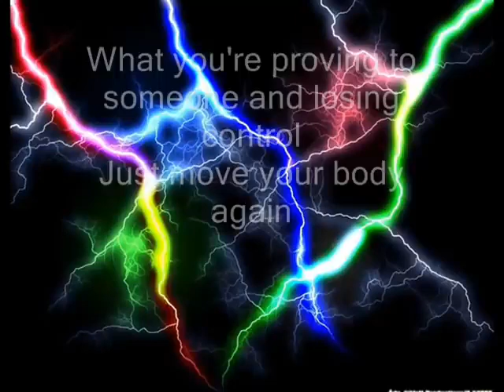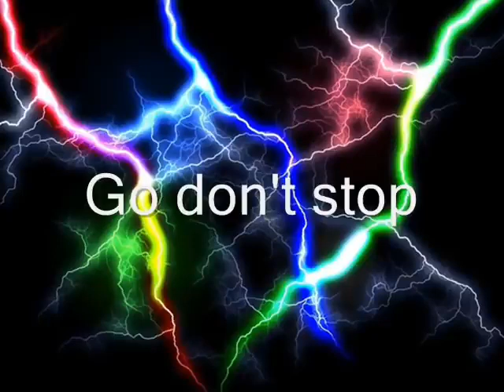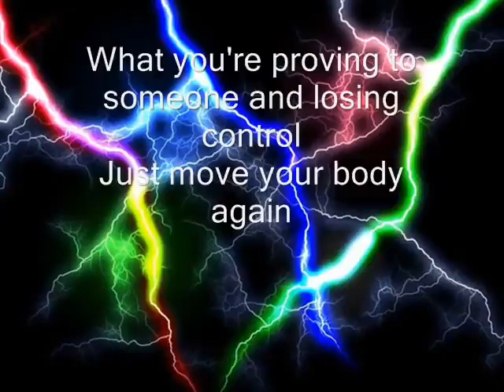We Are Electric Flying Steps Lyrics